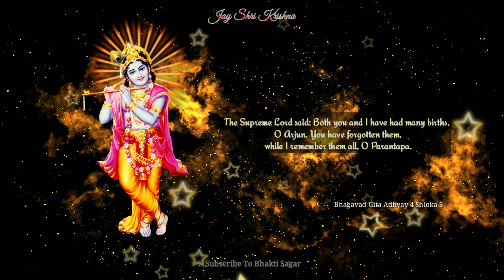भगवद गीता अध्याय 4 श्लोक 5 | Bhagavad Gita Chapter 4 Verse 5 | Daily Bhagavad Gita Series